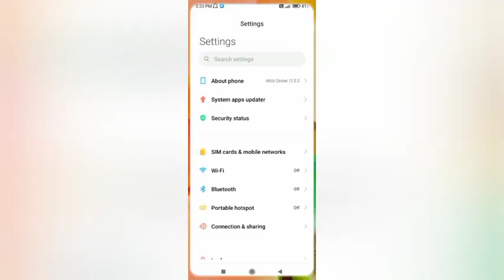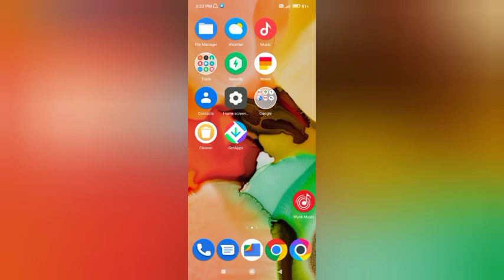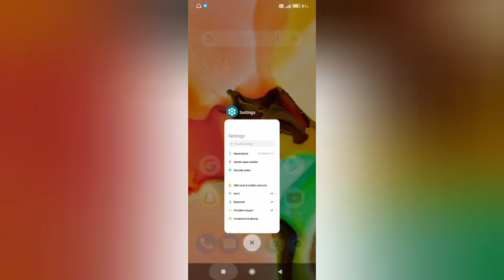Xiaomi poco c40 vibrate while slient setting xiaomi poco c40 on vibrate whi